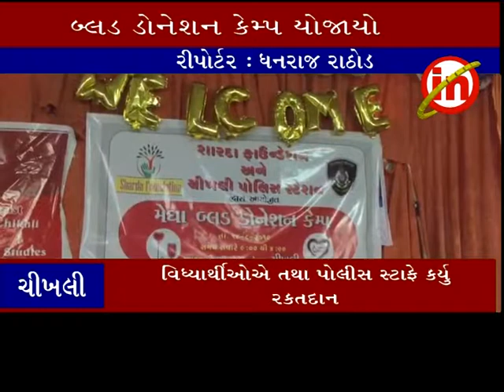ચીખલી ઃ શ્રી એમ.આર. દેસાઇ કોલેજમાં યોજાયેલા બ્લડ ડોનેશન કેમ્પ